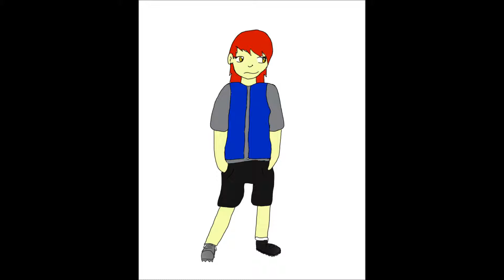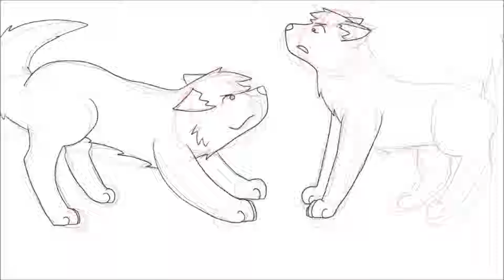2013 Art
in alphabetical order...so some's bad some's good(in a random order)
some are doubled but i was too lazy to take them out cuz they made the timing awesome XD
songs- dementia,virtual insanity, and the one thing i have left